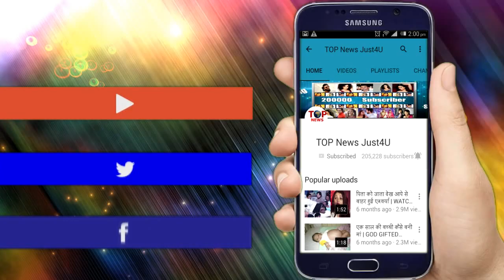DIVYA DRISHTI: OMG!! यह नहीं है असली "अतीत की किताब", FAIL हो जाएगी PISHACHINI की चाल